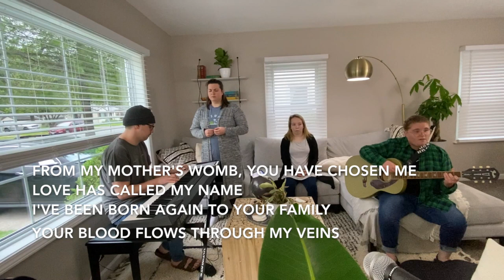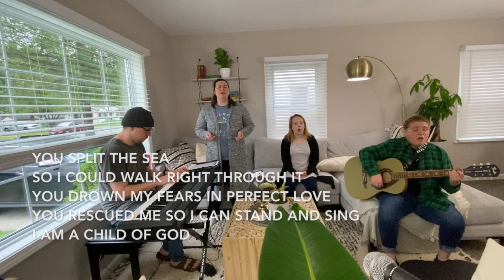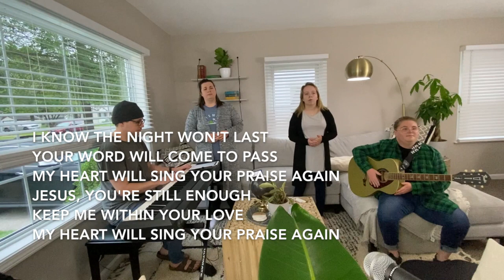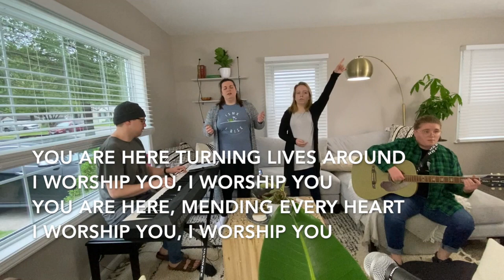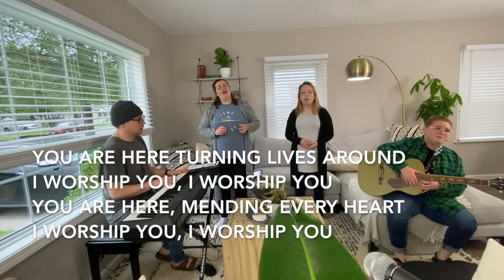Worship at Home 05.24.20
Or Mail:
Granite City, IL 62040